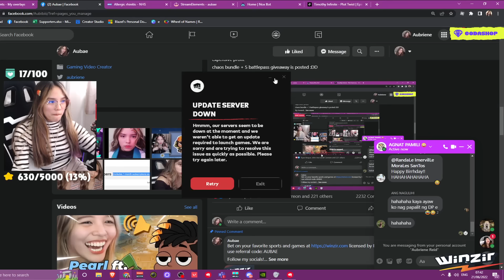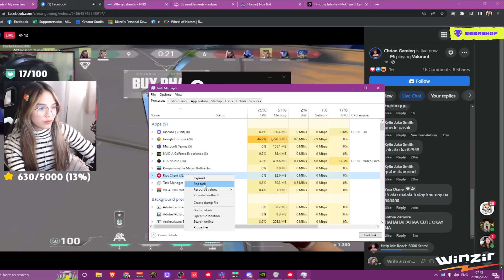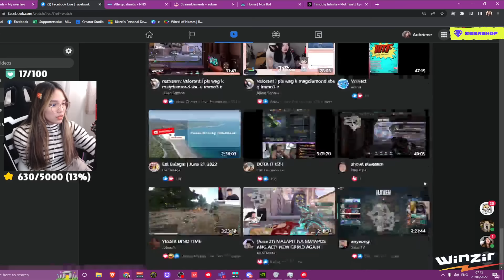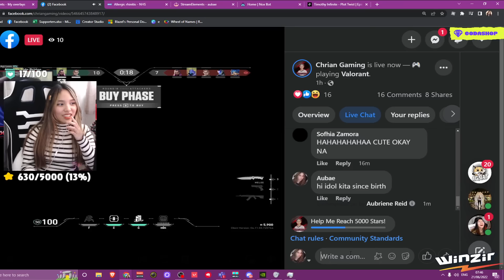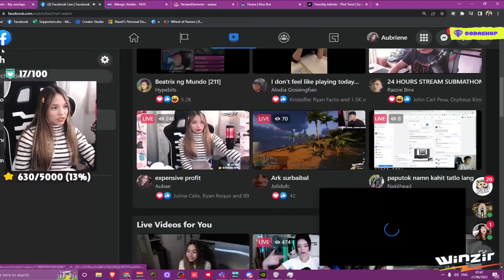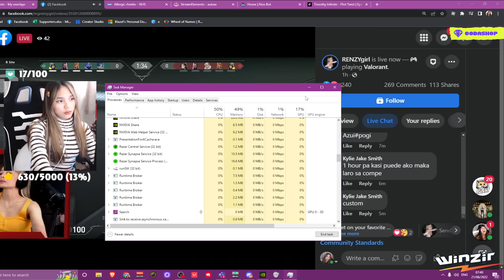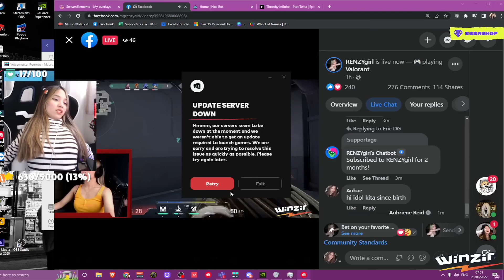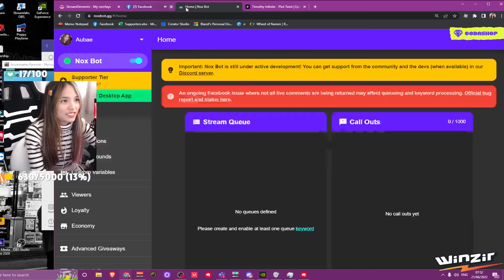Aubae Live Stream 1v1 with me. If you win, you earn GCA$H # (6)